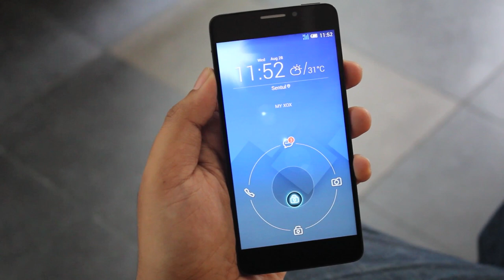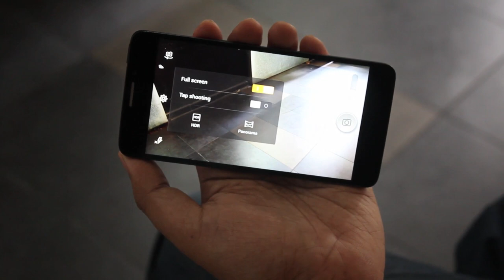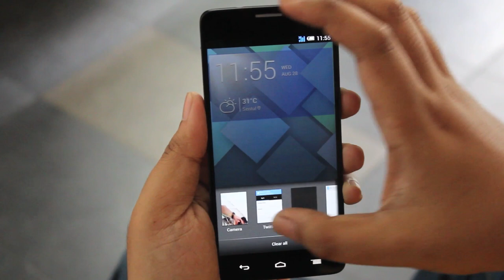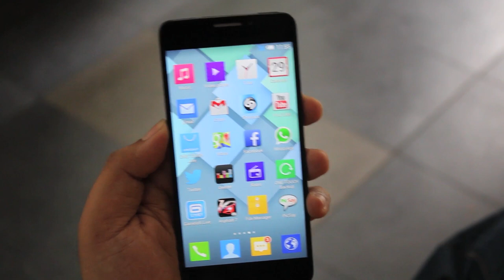Pandang Pertama : Alcatel One Touch Idol X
Alcatel One Touch Idol X adalah telefon pintar terbaru daripada pihak Alcatel, menyertakan skrin bersaiz 5-inci, selain dilengkapi kamera 13-megapixel dan juga memori 2GB RAM.

Di Malaysia, peranti ini akan mula dijual bermula 4 September kelak. Harga jualannya masih kekal rahsia buat masa ini.